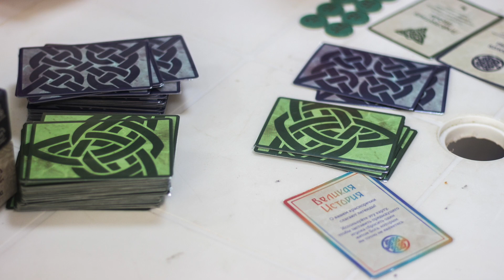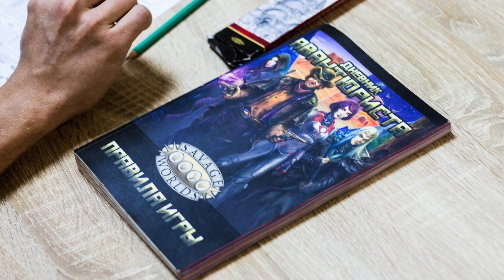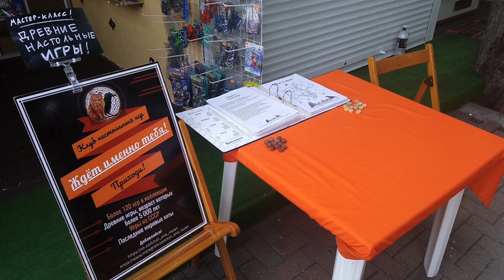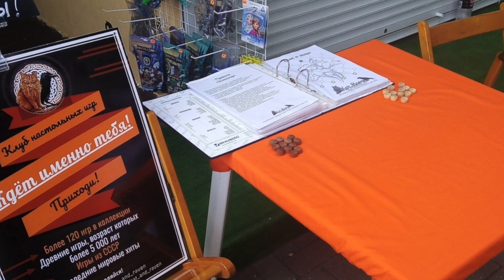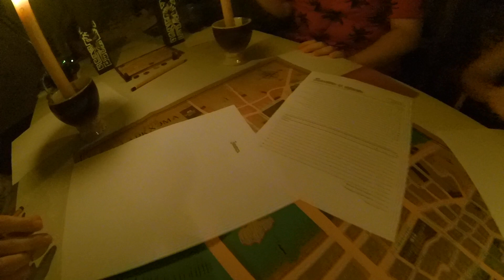Маша-путешественница в Геленджике.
Наша Маша вернулась из отпуска и привезла вам не только свои впечатления, но и интервью с человеком, который активно развивает культуру настольных игр и варгеймов для жителей и гостей города Геленджик. Жаркое обсуждение - то что нужно в последний день лета.

- на нашем сайте можно узнать ГОРАЗДО больше о вселенной! Игры, обучающие видео, покрас и бесконечно много бекграунда!

Свежий выпуск!